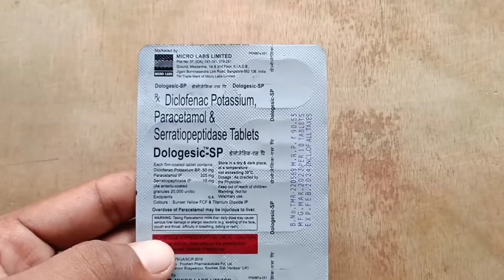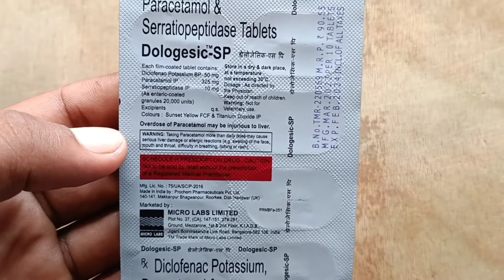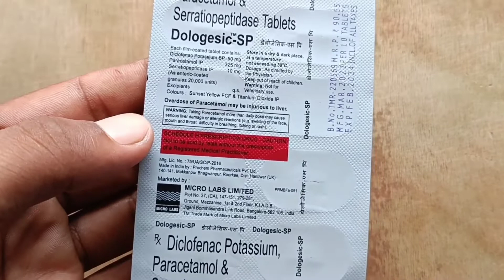मात्र 5 रूपये की दवाई से सर्दी, जुखाम, बुखार, दर्द सभी गायब हो जाएंगे | Dologesic SP tablet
video topic solve

from-

(BSc Nur. D pharmacy